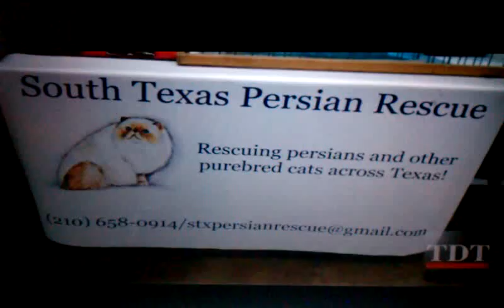Our Sphynx get interviewed by the press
Took our sphynx to show and they attracted an interview with the press while we were on lunch break